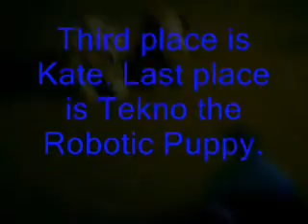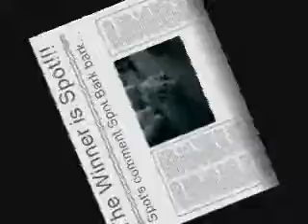Toy Race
it's the same video as Toy Race 08. but shorter.